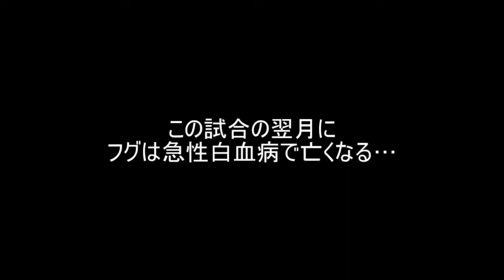【Samurai of blue eyes! 】 Andy · fugu fighting spirit KO Top 15 α Top 15 Knockouts of Andy Hug